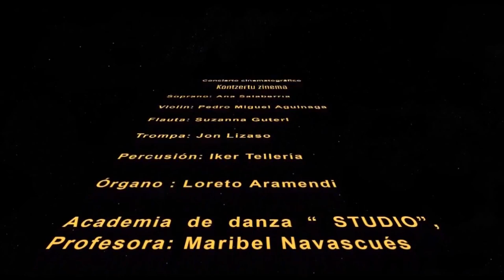Concierto Cinematografico Órgano, Orquesta, Coros y Bailarinas - Video clip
Vídeo clip de presentación del concierto del 2 de mayo 2015.

Intérpretes :
Soprano: Ana Salaberria
Violín: Pedro Miguel Aguinaga
Flauta: Suzanna Guterl
Trompa: Jon Lizaso
Percusión: Iker Tellería
Órgano: Loreto Aramendi
Academia de danza “ STUDIO”, Maribel Navascués
Coro Goratzar, directora: Olatz Egiburu
Coro EKOIK, directora: Eva Ugalde